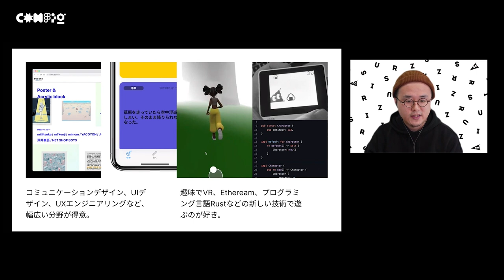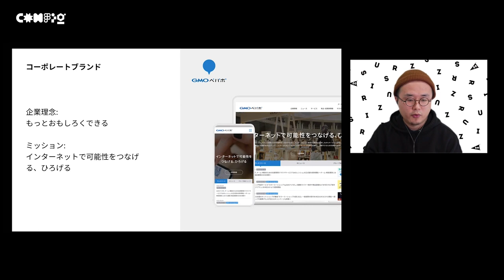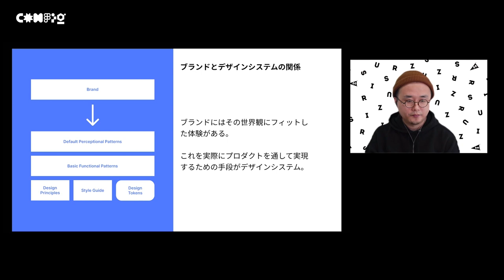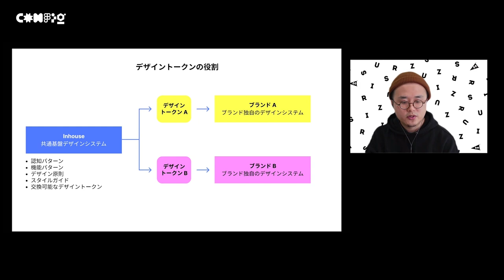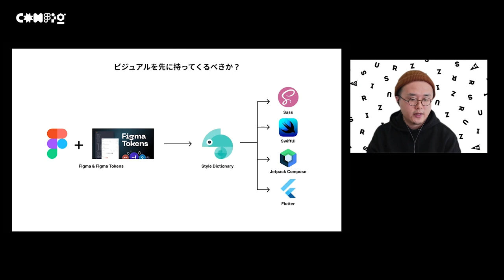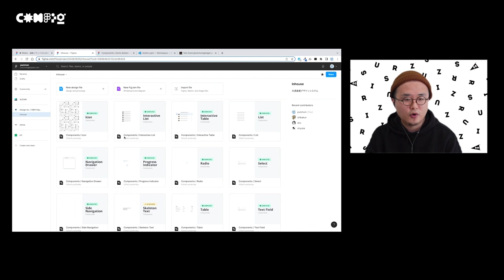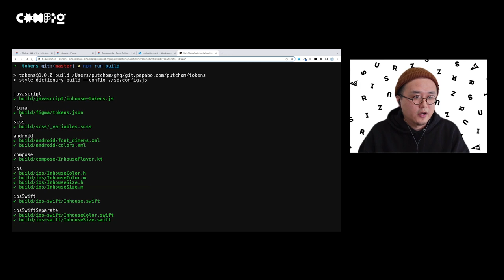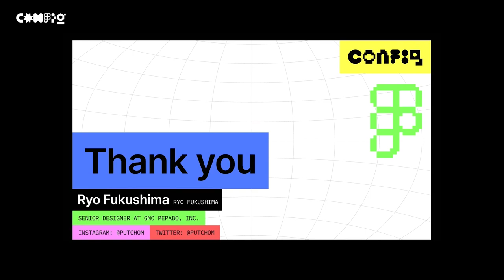One design system for multiple brands - Ryo Fukushima (Config 2022)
GMO Pepabo, Inc. is a Japanese company offering various services with different brands for each. Hear Ryo discuss how his team utilizes the concept of design tokens and overriding common components with brand specific styles to support multiple brands with a single design system.